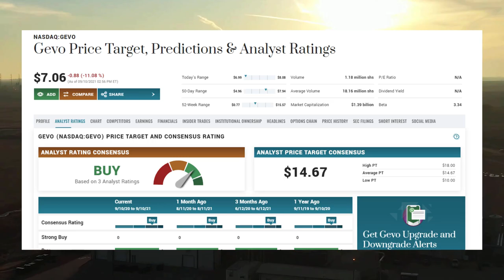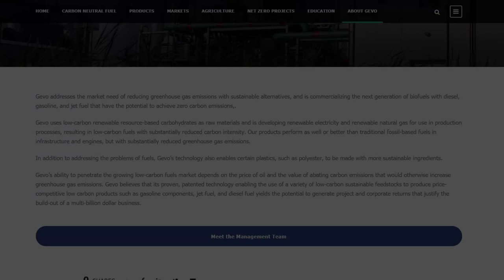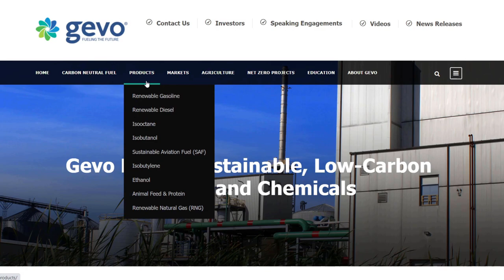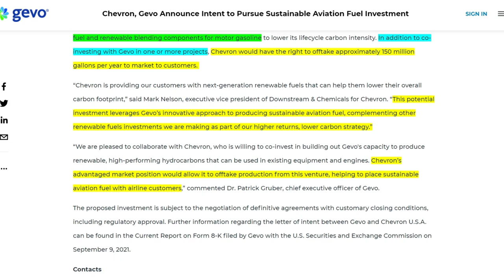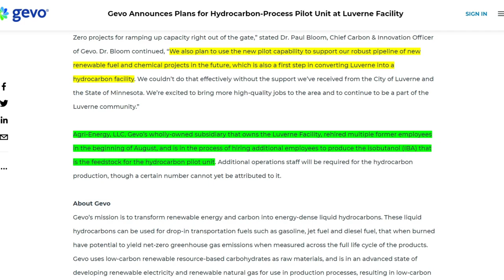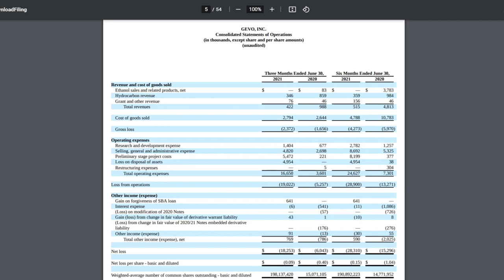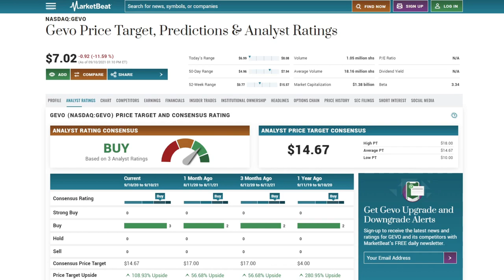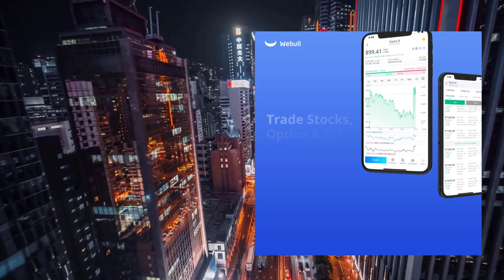GEVO HAS HUGE DEALS IN PLACE - MASSIVE POTENTIAL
In this video I look at Gevo Inc, Ticker GEVO. This is an update video. In this video I look at the investors presentation, The latest news that has seen the stock flying this week and Much more.

I look at the financials, institutional investors and analyst price targets as well as the chance of a short squeeze.

Other Videos you might be Interested in:

This is the first Cielo Waste Management video. They are providing a solution to the worlds garbage problems in a sustainable and environmentally safe way

Why GEVO is a buy right now, Buy GEVO SEPTEMBER 2021, Is GEVO about to rise, Is GEVO STOCK a buy right now, should I buy GEVO stock, is GEVO stock undervalued, GEVO Earnings report, $GEVO Earnings report. GEVO stock, GEVOSTOCK baby, $GEVO, $GEVOINC STOCK, TWO HANDS CORPORATION STOCK. GEVOSHORTSQUEEZE, GEVOSTOCK, GEVOINCSHORTS,